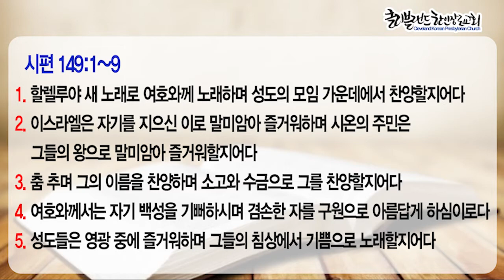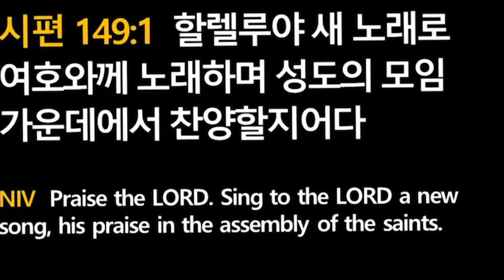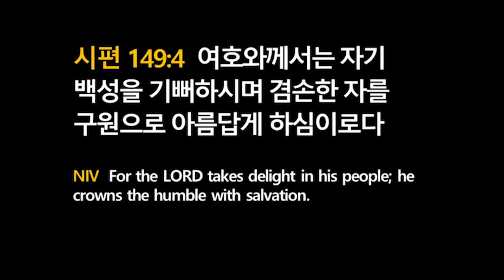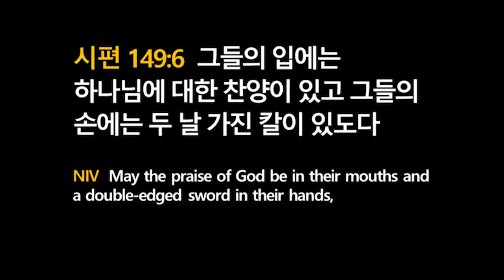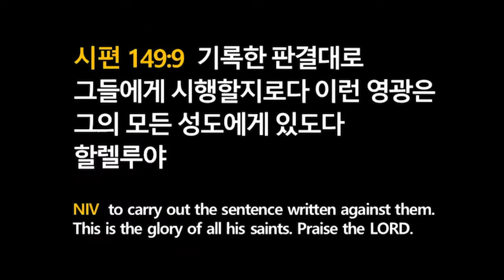[클리블랜드 한인장로교회 5/22 토요새벽예배] 시편강해110- 이런 영광은 그의 모든 성도에게 있도다 (2021년 5월 22일)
시편강해110 -이런 영광은 그의 모든 성도에게 있도다 (시149_1-9)

매주 토요일마다 주시는 시편의 말씀으로 지금 이시대를 살아가야할 우리가 드려야할 찬양을 묵상합니다.
환경과 상황이 아닌 주님의 인자하심을 바라보는 성도들이  되길 기도합니다.